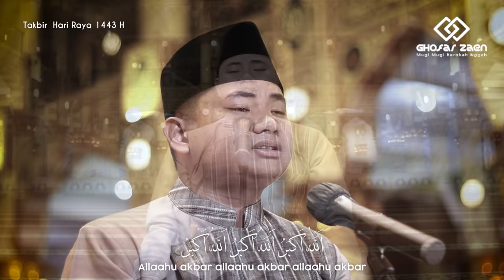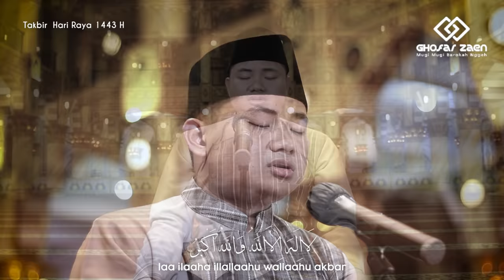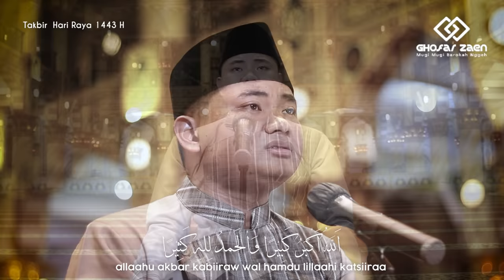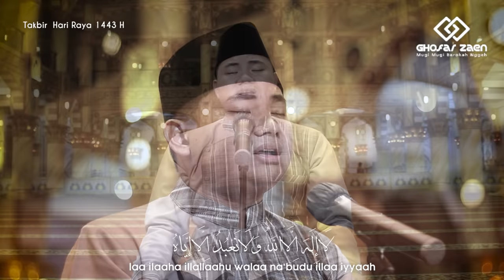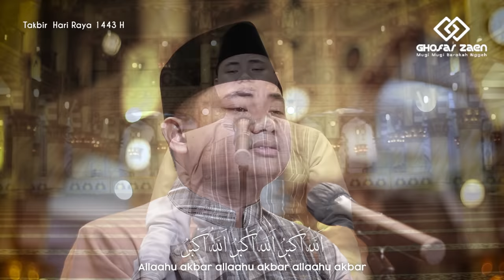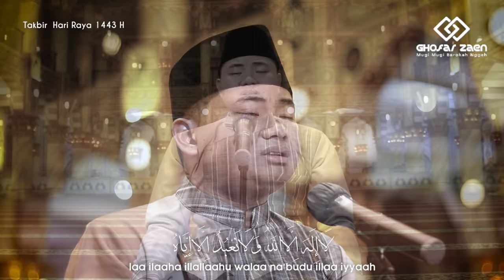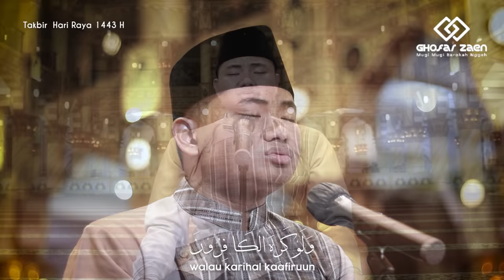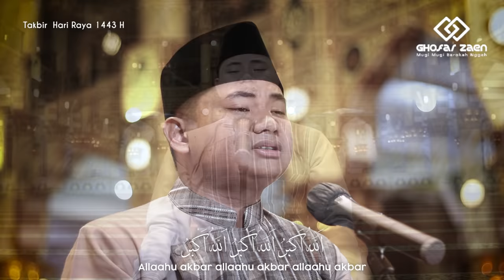TAKBIR MALAM IDUL FITRI || 7 JAM NON STOP ⛔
اللهُ أكْبَرُ اللهُ أكْبَرُ اللهُ أكْبَرُ، لا إِلهَ إِلاَّ اللهُ واللهُ أكْبَرُ اللهُ أكْبَرُ وَِللهِ الحَمْدُ

“Allaahu akbar Allaahu akbar Allaahu akbar, laa illaa haillallahuwaallaahuakbar Allaahu akbar walillaahil hamd”

اَللَّهُ اَكْبَرْ كَبِيْرًا وَالْحَمْدُ لِلَّهِ كَثِيْرًا وَسُبْحَانَ اللَّهِ بُكْرَةً وَاَصِيْلاً ـ لآ اِلَهَ اِلاَّ اللَّهُ وَلاَنَعْبُدُ اَلاَّ اِيَّاهُ مُخْلِصِيْنَ لَهُ الدِّيْنَ وَلَوْكَرِهَ الْكَافِرُوْنَ لآاِلَهَ اِلاَّ اللَّهُ وَحْدَهُ صَدَقَ وَعْـدَهُ وَنَصَرَعَبِدَهُ وَاَعَزَّ جُنْدَهُ وَهَزَمَ الْأَحْزَابَ وَحْدَهُ لآ اِلَهَ اِلاَّ اللَّهُ . اَللَّهُ اَكْبَرْ اَللَّهُ اَكْبَرْ وَلِلَهِ الْحَمْدُ

Allaahu akbar kabiiraa walhamdulillaahi katsiiraa,…
wasubhaanallaahi bukrataw – wa ashillaa.
Laa – ilaaha illallallahu walaa na’budu illaa iyyaahu
Mukhlishiina lahuddiin - Walau karihal kaafiruun.
Laa – ilaaha – illallaahu wahdah, shadaqa wa’dah, wanashara ‘abdah, – wa – a’azza – jundah, wahazamal – ahzaaba wahdah.
Laa – ilaaha illallaahu wallaahu akbar.
Allaahu akbar walillaahil – hamd.